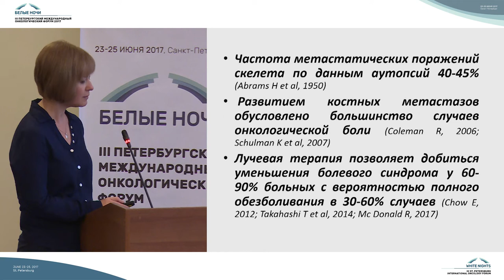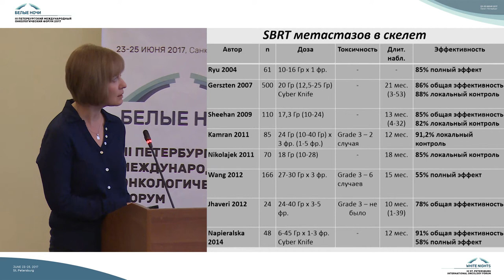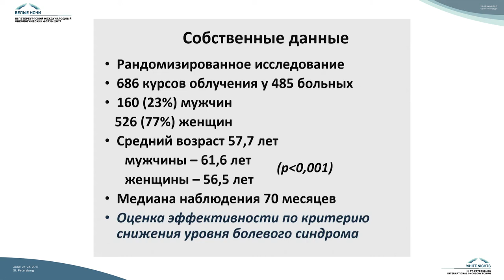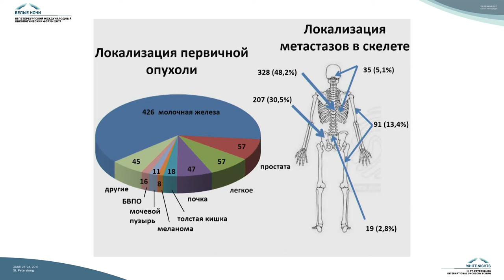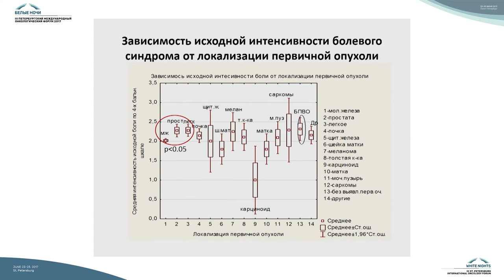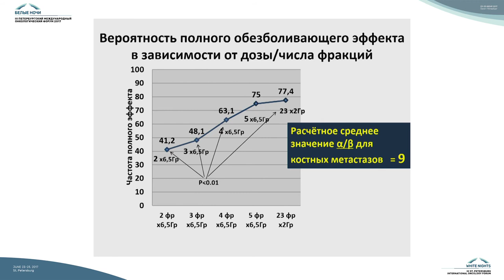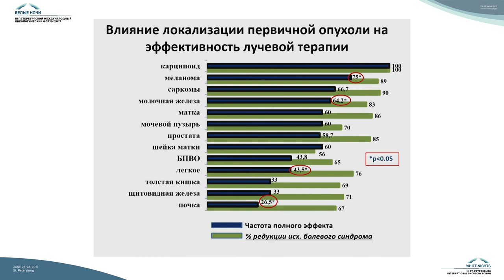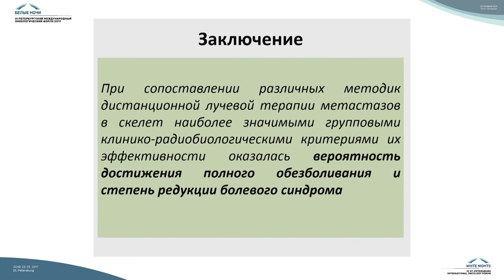Критерии эффективности лучевой терапии метастазов в скелет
Евгений Витальевич Хмелевский (Москва)

Актуальные вопросы современной радиоонкологии